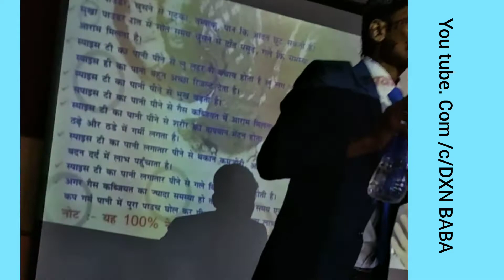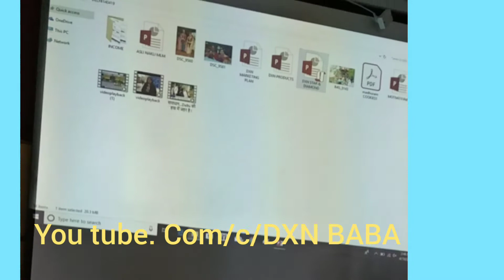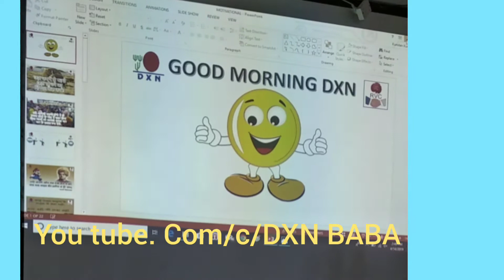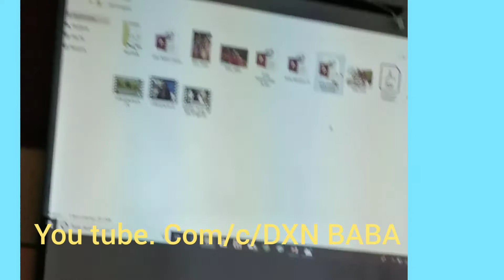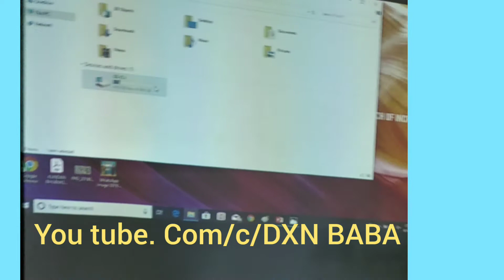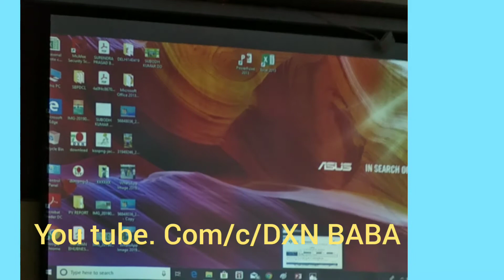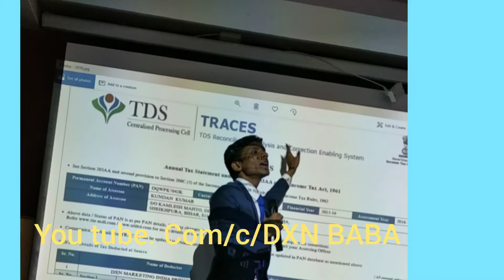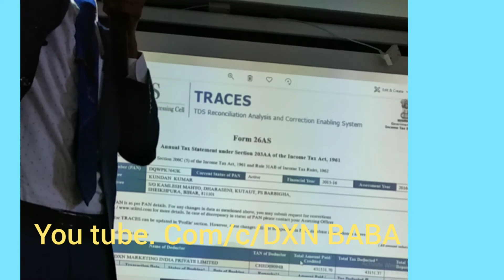Part 18. Dxn में कितना पैसा आता है? By mr केक. Dxn. Com/c/DXN BABA. को GOOGLE AND YOU TUBE पर लिखें.